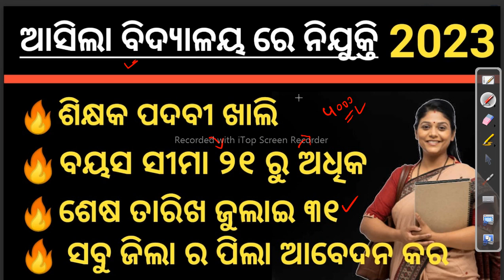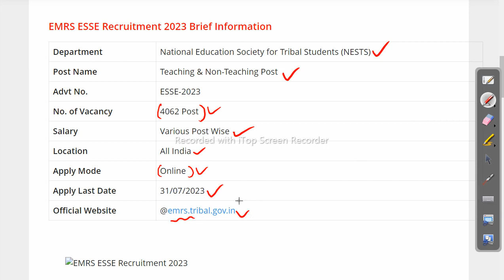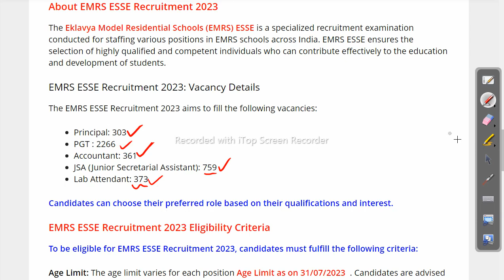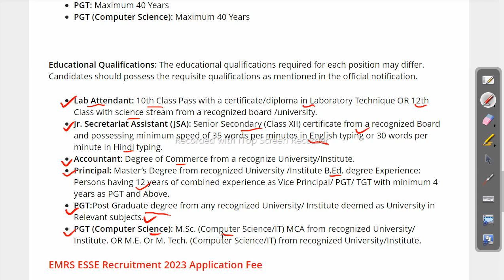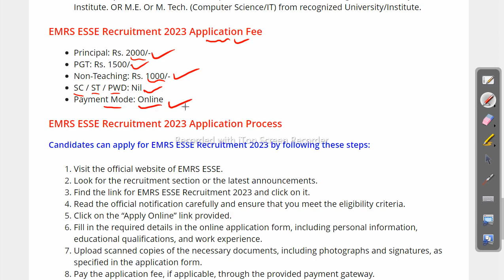Teacher Vacancy 2023 | Total Post 4062 | Latest Govt Job 2023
odishajobreporter,
fmmanoj,
odisha job reporter,
odisha job,
odisha job info,
ics tips,
odia space,
fm manoj,
laxmidhar sir,
govt jobs,